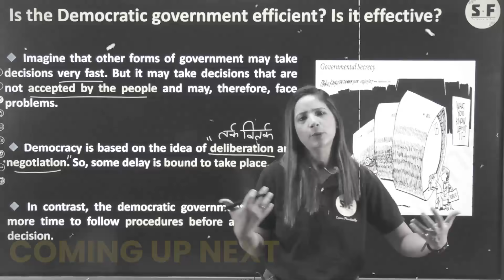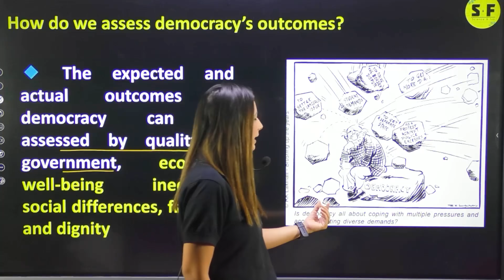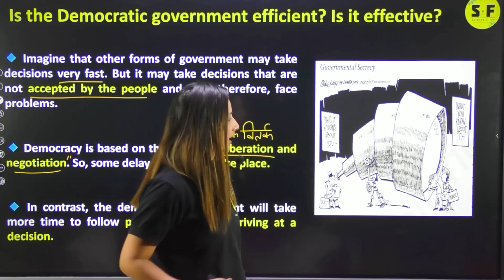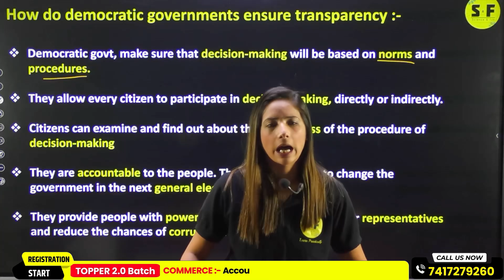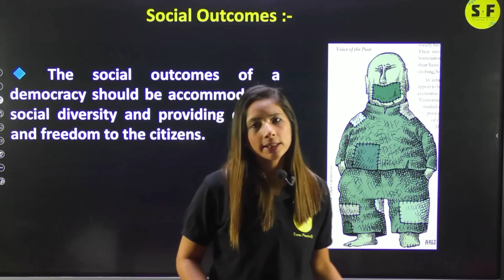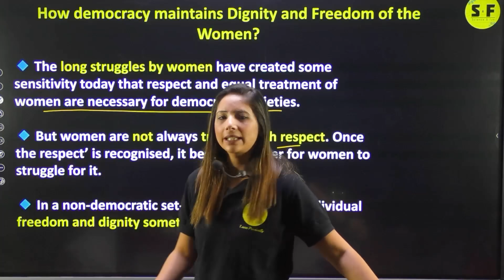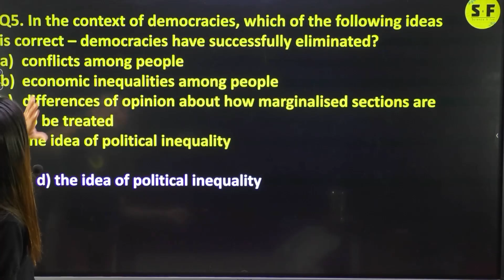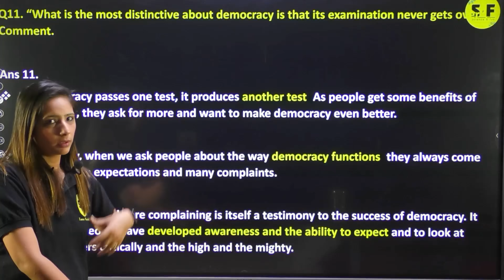Outcomes of Democracy One Shot Civics | Class 10 Social Science NCERT Explanation By Reema Maam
Thanks ❤️